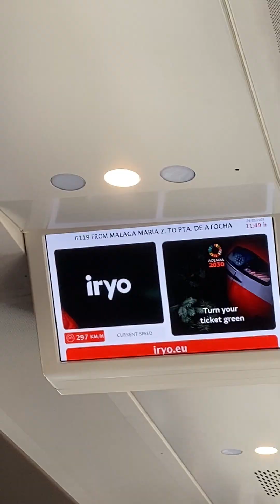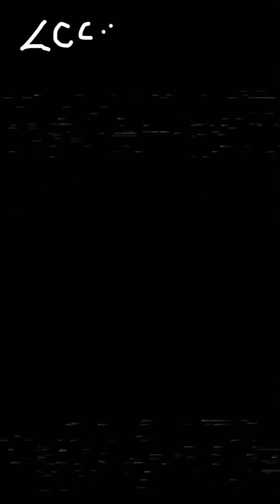قرطبة أندلوسيا cordoba Andalusia short history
One note: In the video I said muslims lived in andalusia for 8 decades, but meant 8 centuries* This trip was a highlight for me on different levels, it’s not only about exploring another city / country but it’s about doing so with my dad who always wanted to visit Andalusia . Grateful and hope you enjoy bits of moments we had in beautiful Cordoba ❤️